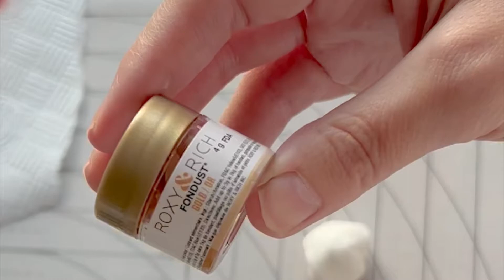How to make edible flowers leaves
💍  WEDDING CAKE TRENDS FOR 2022  💍

We are pleased to present to you, on our blog, the 2022 wedding cake trends seen by The Whimsical Cakery.

And you, what trends do you think will be strongly present this year?

Thanks to her photoshoot collaborators:
Photographer – Captured by Megan Wilson